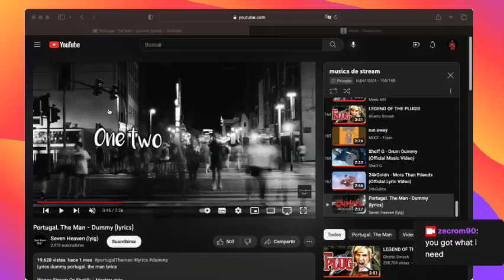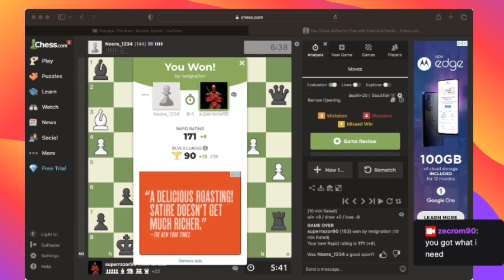no hay presion|chess